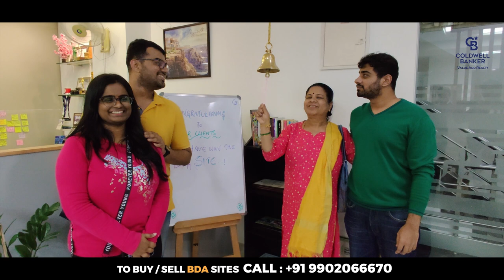BDA Auction 2022 | BDA Sites For Sale In Bangalore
00:00 Intro
01:40 How was BDA E-Auction 2022?
04:23 Take a look at the LIVE BDA E-Auction
06:46 Stock Market or Real Estate Investment?
11:15 Is BDA site a safe investment?
12:59 Blockbuster Deals in this BDA E-Auction 2022
14:49 BDA Sites Available For Sale Post Auction
18:30 Meet Our Team & Our Service
20:18 What is for people who missed this BDA Auction?
22:30 Upcoming Videos - SMV Layout, NPKL Complete Tour
23:11 Ending Note